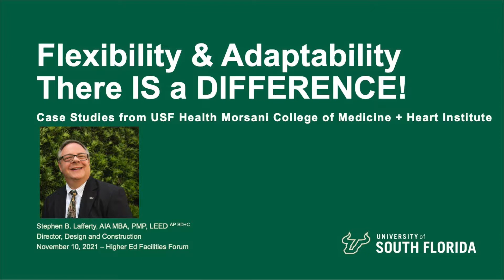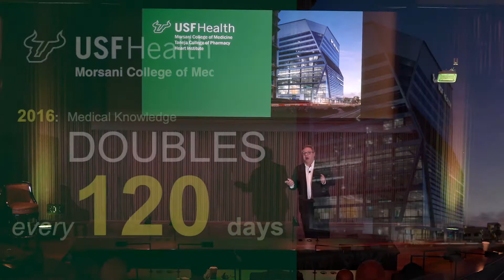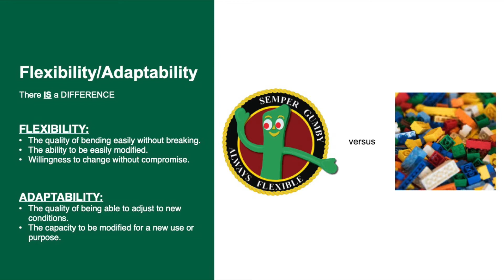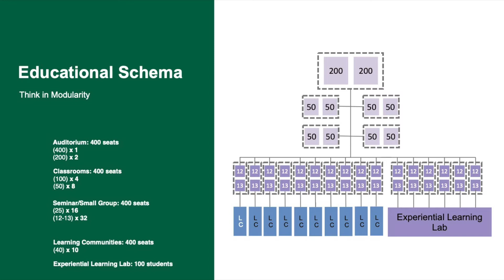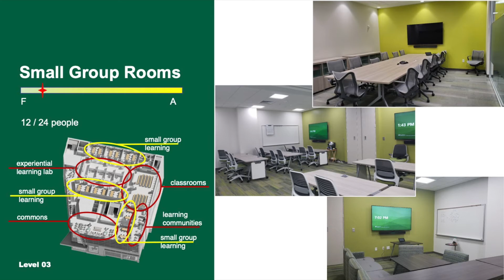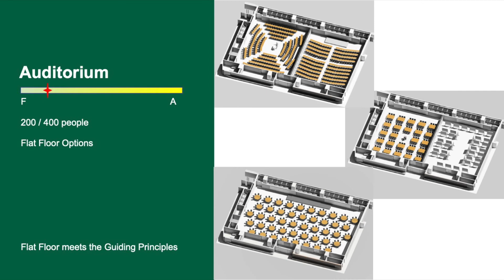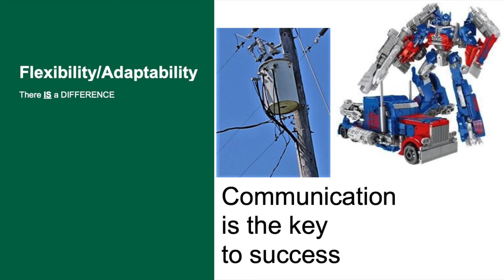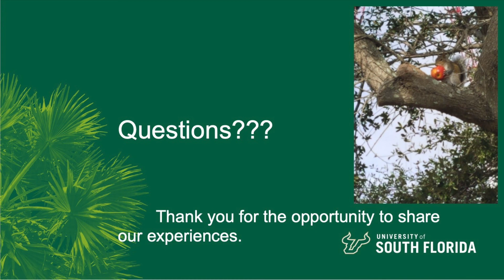Flexibility vs. Adaptability | Stephen Lafferty | University of South Florida | HEFF '21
As we emerge from our COVID-19 cocoons and hear the mantra to provide flexible office environments, adaptable classrooms, changeable furniture set-ups, etc., the buzzwords of “flexibility & adaptability” get thrown out interchangeably. They aren’t; there are some significant differences and it is necessary for us to know the difference. Stephen Lafferty, Director of Design and Construction at University of South Florida, explains those differences and will provide some concrete examples and lessons learned that can be implemented as you guide your projects moving forward. -